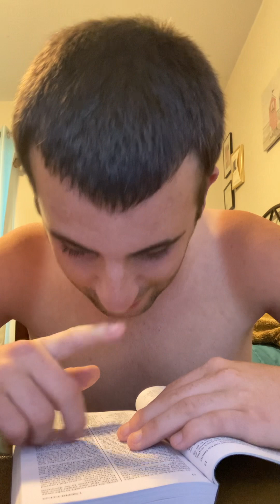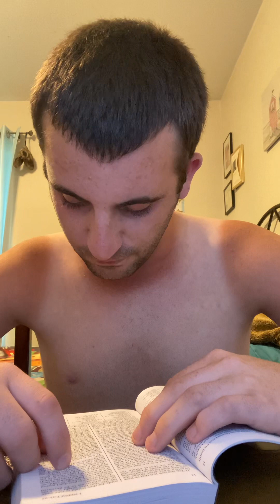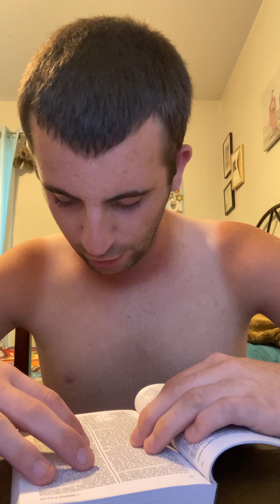Book of Mormon Episode 7: Nephi 1, Chapter 7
The Book of Mormon is another testament of Jesus Christ and a holy gospel passed around by the Church of Jesus Christ of Latter-Day Saints